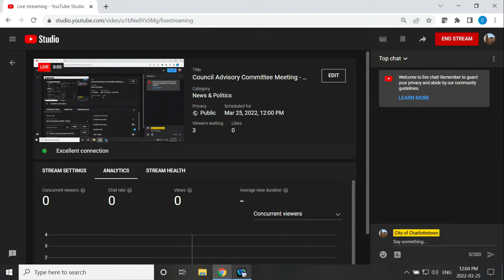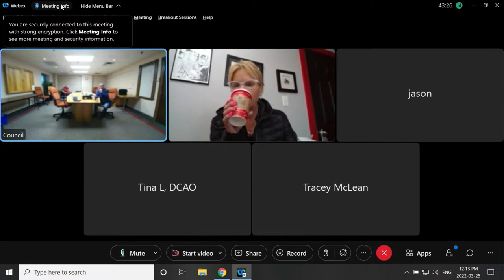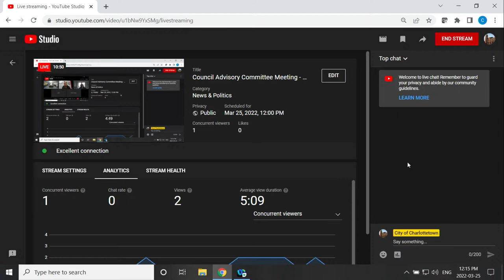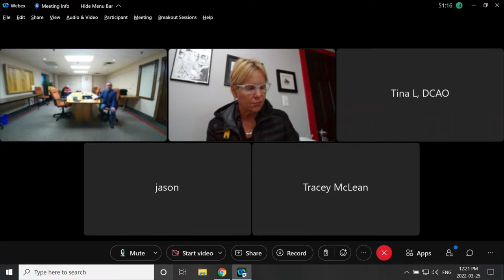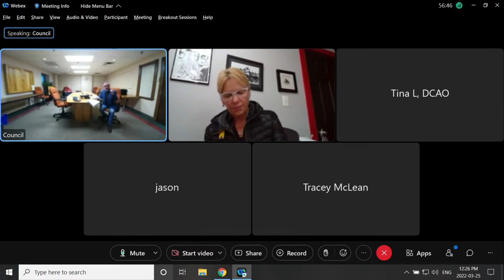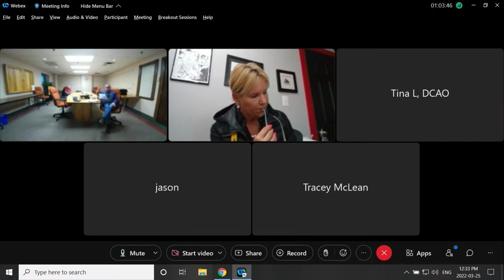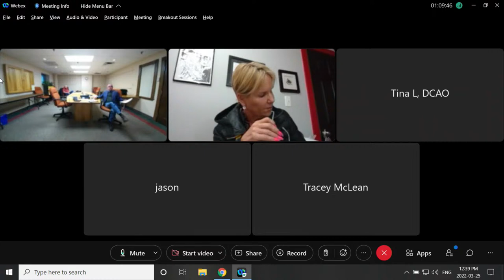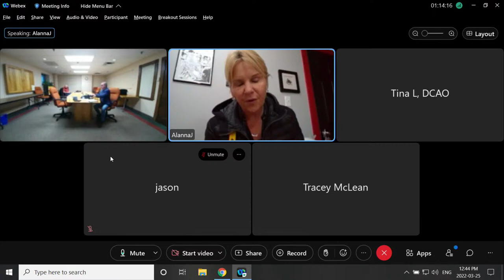Council Advisory Committee Meeting - Mar 25th 2022, 12:00PM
Council Advisory Committee Meeting